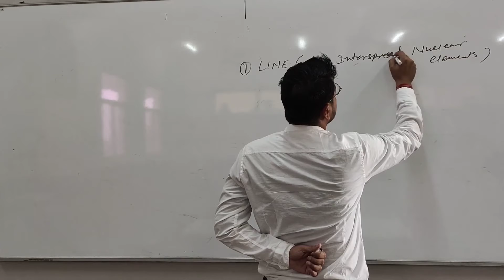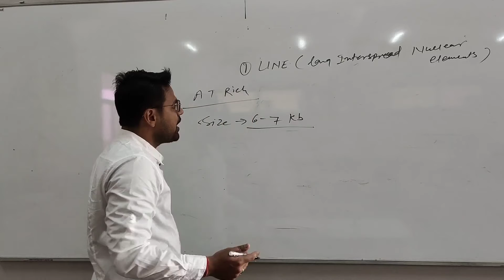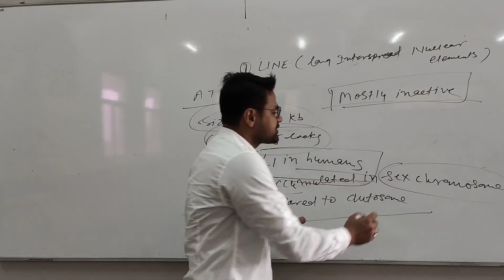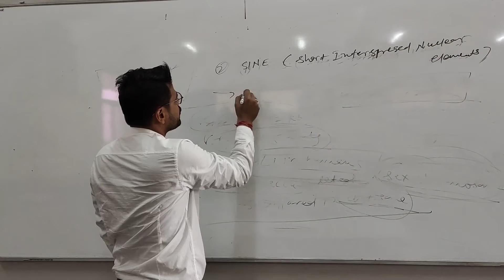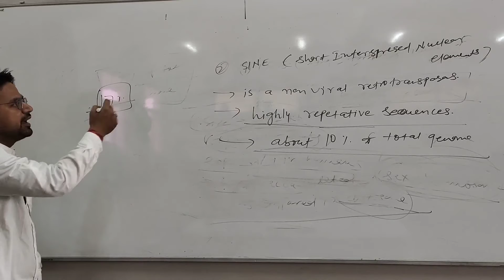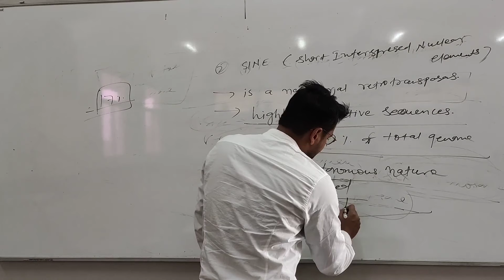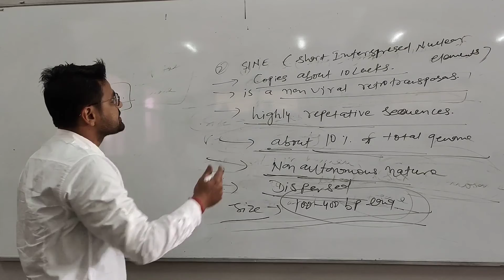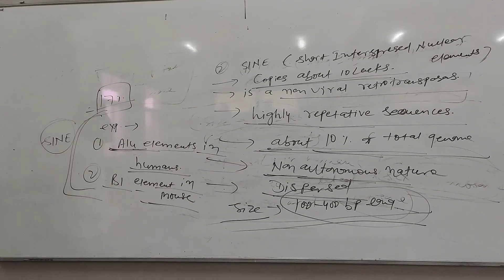Tansposable element part 12 by Dr. Navneet Swami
Qualification: MSc. MPhil, Ph.D Chemistry
Experience: Teaching and Research-16 Years

Faculties  :-
Dr Navneet Swami,
Radhika Lohiya,
Anil Nayak,
Manoj Swami,
Chandra Prakash,
Siddharth Anand,
Hanuman Mal Sharma,
Pooja Sharma,
Jyoti Pareek,
Gaurav Joshi,
Kishor Darji,
Manisha Chotiya,
T.Rakshak,
Jitendra.